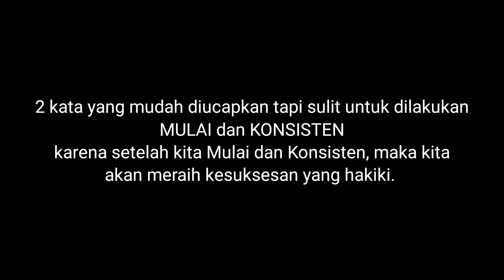Mungkin Gak Sih Warkopi Jadi The Next Warkop DKI || PodcaShadega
Podcast Shadega kali ini kedatangan tamu kang Robi sama mas Rian yutuber Tasik dari channelnya MUNGKIN GAK SIH gaess,,,, jadi channel Mungkin Gak Sih ini gaess channel yang suka membahas misteri misteri dan konspirasi konspirasi gaess.